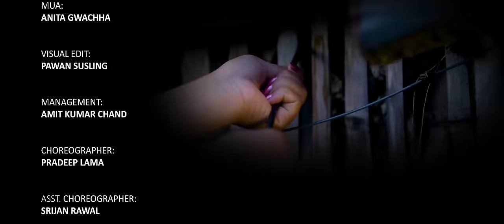MAYA JAAL by The NEXT Team // Pretty Ale // Pawan Rana // Pradeep Lama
MAYAJAAL  Presentation of PAWAN RANA

Singer: Pawan Rana and Pretty Ale
Lyircs /Composition: Pretty Ale
Music/ Arranger/Mix/Mastering: Shyamshwet Rasaily

Artist: Pradeep Lama , Preety Ale ,Pawan Rana, Suraj Chaulagain ,Amit Kumar Chand ,Pradeep Gole Tamang ,Muskan Chamling Rai ,Sunita Tamang
Cinematographer: Navaraj Uprety
Mua: Anita Gwacha
Visual Edit : Pawan Susling
Management : Amit Kumar Chand
Choreographer: Pradeep Lama
Asst Choreographer: Srijan Rawal

Asst. Direction: Pramodh Bhandari

DANCERS: (TheNext Team ) Rama, Radhika, Lovely , Diya ,Riya ,Aakeera ,Usha , Pushpa ,Nima ,Ashmita , Sarita , Anjila , Chanduka , Sunita , Samikshya , Srijan , Muskan , Raj , Anish , Amit , Manoj , Dipesh , Anit , Ankush , Sona , Pradeep , Bikesh , Nimesh , Hari , Arjun

SPECIAL THANKS: Surendra Tamang , Sunita tamang ,Ritu ( future dance academy), Seena lama , Rajendra Khanal , Saroj Lama , Hema Lama , Basanta Yonjan , Dev Rana , Bhim Rana , Jit Bdr Rana , Santan Rana , Hom Maya Rana , Diwas Rana , Bharat Thapa , Vibek Ale , Sujan Zimba , Arbindra Bhattarai , Aina Rana , Sabita Rana , Dinesh Roka , Pratap Thapa , Saiman Thapa , Gitanjali Rana , Krishna Tanuja Thapa , Tilak Rana